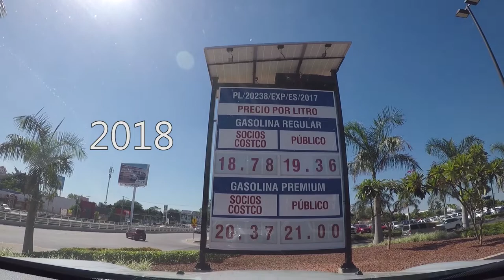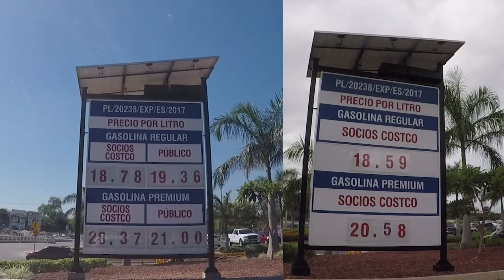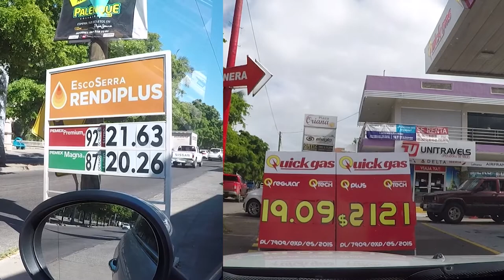Hoy te va mejor? Diferencia de precios de cosas comunes en 2018 vs 2019 Capitulo 5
En este capítulo vamos a comprar los precios de la gasolina Entre 2018 y 2019. En 3 gasolineras distintas.